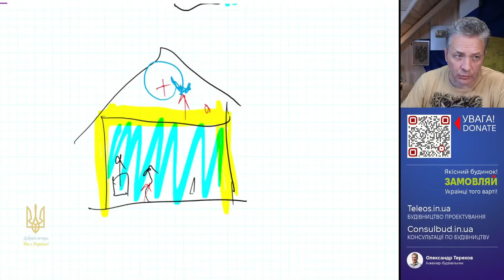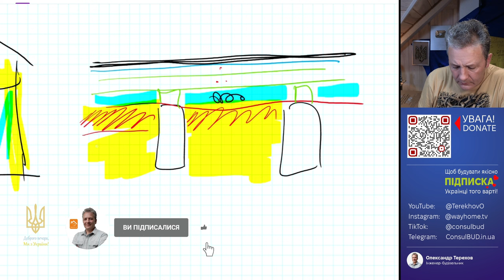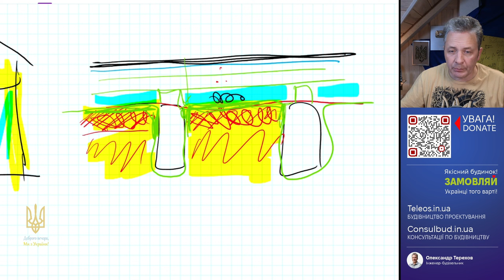Заміна гідробар’єру на мансарді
Найкращий варіант для заміни гідробар’єра на мансарді зняти дах. Для металевої покрівлі обов’язково зняти фінішне покриття та встановити супердифузійну мембрану. Для інших видів покриття можна провести заміну гідробар’єру без зняття покриття.